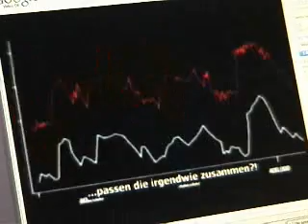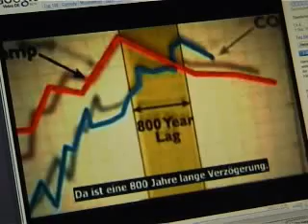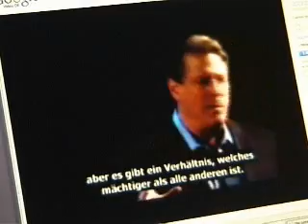AL Gores "mistake" concerning CO2 and earth temperature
A Nobel prize winner and his "mistakes": first rises CO2 in the atmosphere  and then the earth tmeperature, says Al Gore. But this connection goes the other way round: first rises earth temperature then CO 2 in the atmosphere... (includes quotes from "The Great Global Warming Swindle/Channel 4)